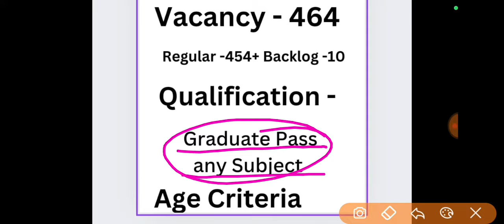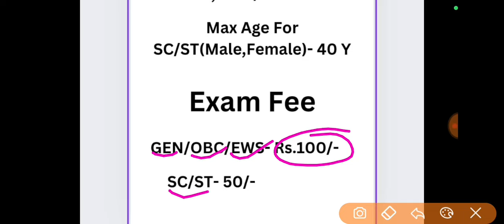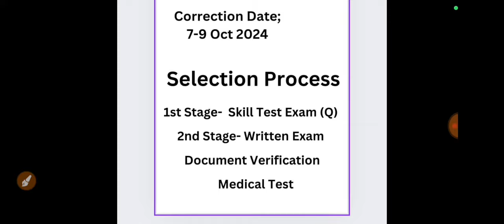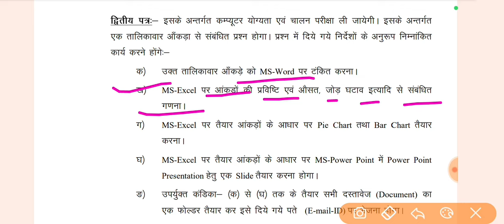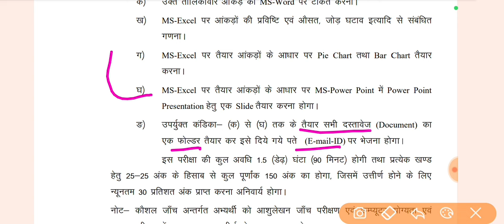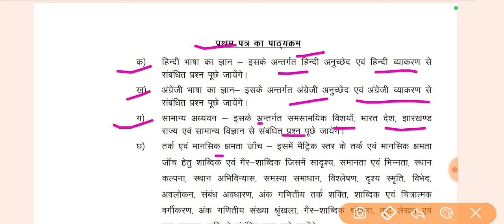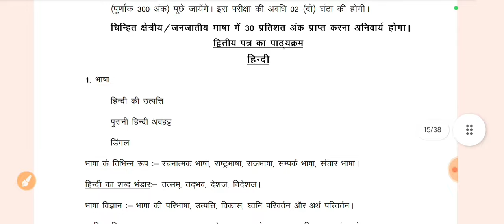झारखंड सचिवालय में नया भर्ती आया 2024| Jharkhand new vacancy 2024 update| Jharkhand Sachivalaya job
झारखंड सचिवालय में नया भर्ती आया 2024| Jharkhand new vacancy 2024 update

Jharkhand Stenographer Vacancy 2024
Jssc Stenographer Vacancy 2024
Jssc Steno Vacancy 2024
Jssc Steno Recruitment 2024
झारखंड अंशु लिपिक प्रतियोगिता परीक्षा 2024
जेएसएससी अंशु लिखित प्रतियोगिता परीक्षा नोटिफिकेशन 2024
झारखंड अंशु लिपिक भर्ती प्रतियोगिता परीक्षा नोटिफिकेशन 2024
Jharkhand block level vacancy update 2024
block level vacancy in Jharkhand 2024
district level vacancy in Jharkhand 2024
Jharkhand ka vacancy
Jharkhand government vacancy
Jharkhand sarkar vacancy 2024
job information
job information channel
job vacancy
job vacancy Jharkhand
jssc ldc clerk vacancy 2024 apply process
jssc ldc vacancy 2024 application form link
Jharkhand ldc clerk vacancy apply process 2024
Jharkhand ldc syllabus detail 2024
jssc ldc syllabus 2024
 Jssc intermediate (12th) level vacancy 2024 apply
Jssc intermediate (12th) level vacancy 2024 apply online start
Jssc intermediate level vacancy 2024 apply online start
JSSC cgl exam date 2024 confirmed notice
jssc cgl pariksha tithi 2024
Jharkhand sachivalay Exam date out 2024
pashupalan vibhag bharti 2024 jharkhand
झारखंड कृत्रिम गर्भाधान वैकेंसी 2024
kritrim garbhadhan kaise hota hai
gay ka kritrim garbhadhan kaise hota hai
kritrim garbhadhan course 2024
Jharkhand pashupalan vibhag bharti 2024
jharkhand teacher vacancy 2024 exam date
jssc tgt and pgt vacancy 2024
Jharkhand tgt and pgt vacancy 2024
Jharkhand primary teacher vacancy 2024
Jharkhand primary school teacher vacancy 2024
Jharkhand high school teacher vacancy 2024
jssc shikshak vacancy 2024
Jharkhand teacher jobs
jssc jobs
Jharkhand new vacancy
Jharkhand school teacher vacancy
Jharkhand tet vacancy
jssc jtet 2024
jtet 2024
jtet application
jtet news
2024 Jharkhand tet exam
Jharkhand direct recruitment to the post of Chowkidar under Palamu district 2024
chowkidar vacancy 2024 Jharkhand
apply for chowkidar vacancy Jharkhand palamu
how to apply chowkidar vacancy Jharkhand palamu district 2024
jharkhand block vacancy 2024 apply online
Panchayat Level Vacancy in Jharkhand 2024
jharkhand vacancy 2024 graduate pass
Block Coordinator jobs in Jharkhand
Jharkhand vacancy
Jharkhand new Vacancy
Jharkhand block level vacancy update
Jharkhand new vacancy update
Jharkhand jila level vacancy update
Jharkhand district level vacancy update
Jharkhand block level new job vacancy
Jharkhand government jobs
Jharkhand new government jobs
Jharkhand new jobs
job vacancy
jobs jobs
vacancy Jharkhand
new vacancy Jharkhand
contract level vacancy Jharkhand
संविदा आधारित वेकेंसी झारखंड
Jharkhand vacancy
Jharkhand new Vacancy
Jharkhand government jobs
Jharkhand new jobs